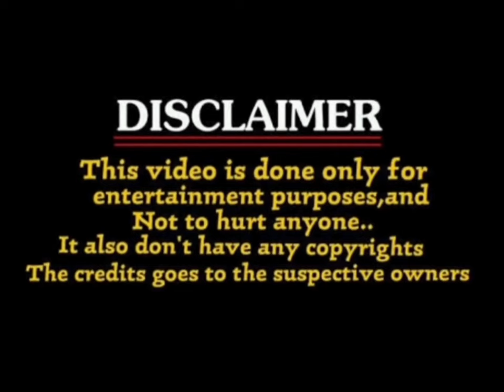Rajinikanth 171update troll / lokesh kanargaraj / update /